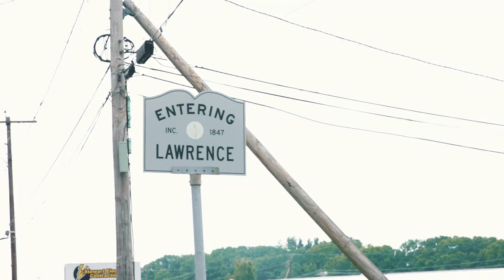Lawrence Partnership | Rock the Register